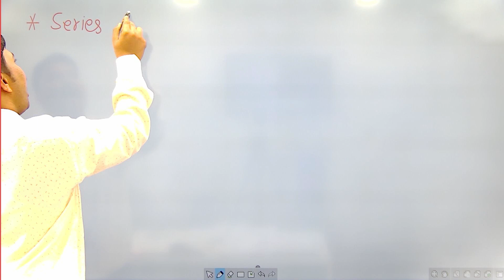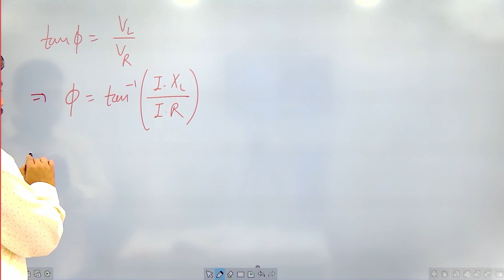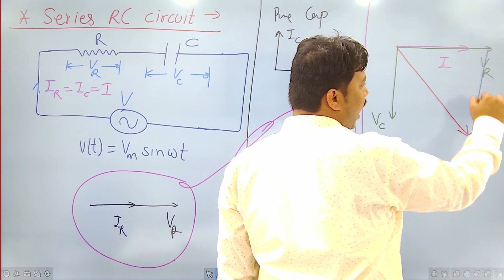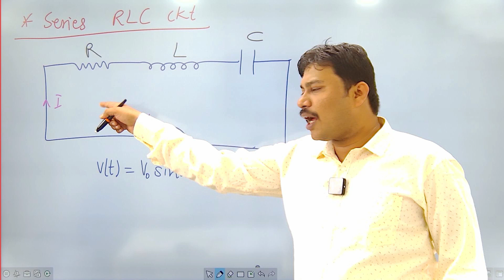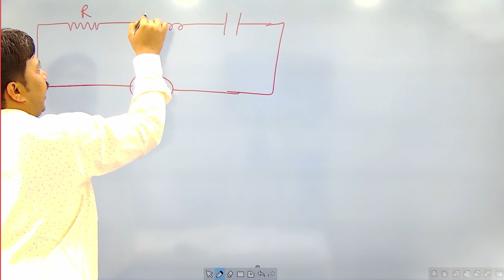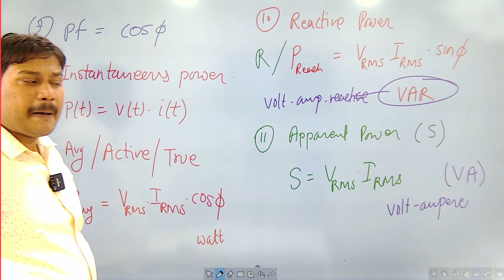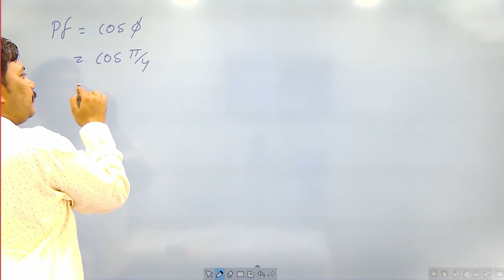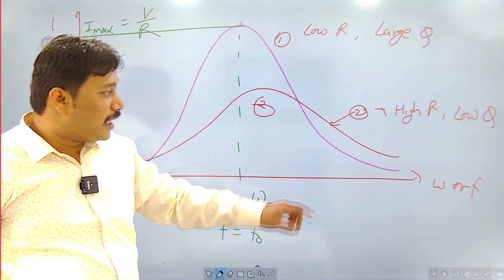Alternating Current l Lecture 3 l Physics l NEET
1. Series RL Circuits
2. Series RC Circuits
3. Series RLC Circuits
4. Series Resonance Circuit
5. Quality Factor

1. Biomentors online films (Educational movies)

👇Playlist of Biomentors Classes Online for NEET :
✅Biology
1. Basics of Biology -
2. The living world -
3. Cell the unit of life -
4. Reproduction in organisms -
5. Human Reproduction
6. Reproductive health
7. Human Health & diseases
8. Cell Cycle & Cell Division
9. Biomolecules
10. Molecular basis of inheritance

✅Chemistry
1. Structure of Atom -
2. Solutions
3. Chemistry Classification of Elements and Periodicity in Properties
4. Redox Reactions
5. Surface chemistry
6. Electrochemistry
7. Chemical Bonding
8. Chemical Kinetics
9. General Organic Chemistry
10. Hydrocarbons

✅Physics
1. Basic mathematics for Physics
2. Dual nature of radiation and matter
3. Atoms
4. Units and Measurements
5. Nuclei
6. Scalars and Vectors
7. Semiconductor Electronics
8. Motion in a straight line
9. Motion in a Plane
10. Current Electricity
11. Work Power Energy
12. Electric Charges and Fields

👇Our Popular mobile applications: (Available at google play store)👇
1. Biomentors online - For NEET aspirants
2. Next medico - For MBBS undergoing students
3. McMedico - For educators
4. Doctor Probe - For online medical consultation